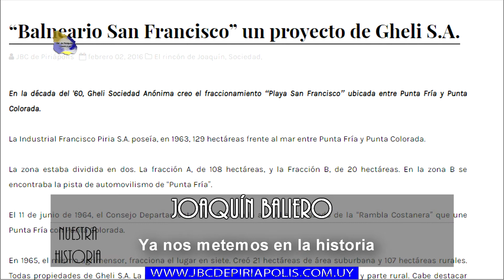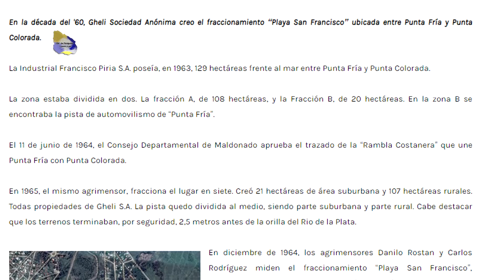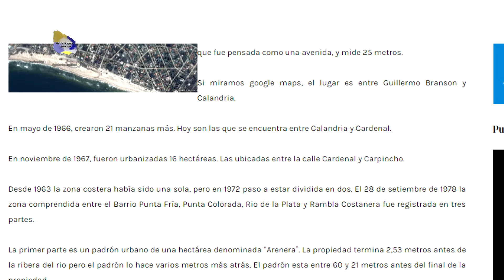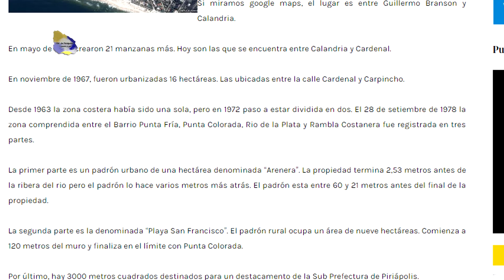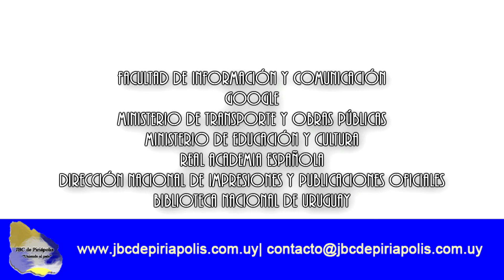NUESTRA HISTORIA - CAPÍTULO 20 - "BALNEARIO SAN FRANCISCO" - 12/08/2018.